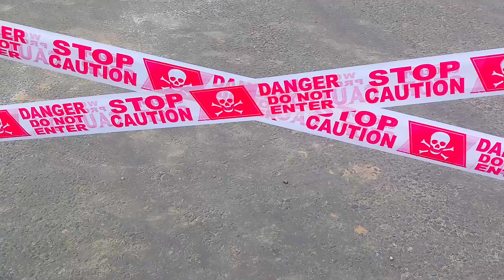Bokaro -DhanbadRoad NH-32 |lMahuda more ❤Bokaro dhanabd Road Diversion